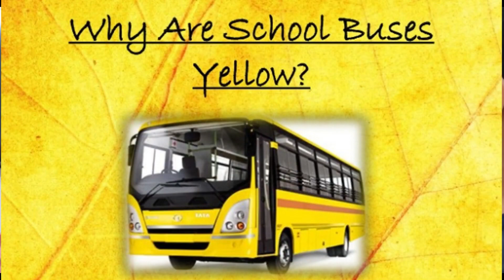Amma Why are the School Busses Yellow in Color?? What Does Each Color Mean??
Dear Friends,

In this video, I have asked my mom why school busses are yellow in colour. This doubt kept coming to my mind all the time and I now have a clear answer from her.

Hope you too will like this video and get your doubts cleared.